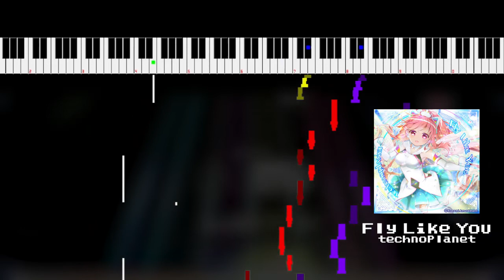【8비트】 Fly Like You (사운드 볼텍스) [Famitracker 2A03]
MP3, WAV 다운로드 링크 (구글 드라이브) ▼

「곡 정보」

사용된 툴 (음악) : Famitracker BETA 5
원 작곡가 : technoplanet
From. SOUND VOLTEX IV HEAVENLY HAVEN
「코멘트」

사볼 노래중에서 제가 제일 좋아하는 곡들 중 하나입니다.
고정클이 슬슬 되기도 하고, 시간에 여유가 생겨서 바로 만들어봤어요.
배경의 영상은 직접 플레이한 영상으로, 다른 채널의 영상이 아님을 밝힙니다.